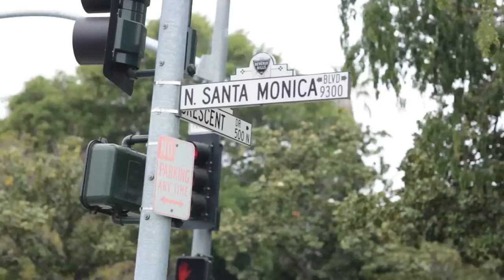Behind The Scenes: Taylor Lautner for BENCH/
A new campaign advertisement shot by the renowned director Anthony Mandler, music director of Rihanna's "Diamonds", and the director of such acclaimed music videos of Taylor Swift's "I Knew You Were Trouble", Lana De Rey's "Ride", Nicki Minaj's "Starships", Beyonce's "Irreplaceable" and many, many more!

One of the most memorable international campaigns by BENCH/ ever!

Featuring one of the hottest young stars in Hollywood. Proclaimed #2 among the sexiest men of 2010 by Glamour magazine. #4 on the most amazing bodies list by People magazine. International teen icon and star of the phenomenal "Twilight" series.

Taylor Lautner for BENCH/

Directed by: Anthony Mandler
Styled by: Samantha McMillen
Location: East LA